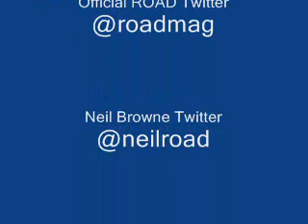Tour of Missouri 2009 Stage 4 - Fashion Tips 3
Fashion Tips with Jonathan Vaughters Part 3